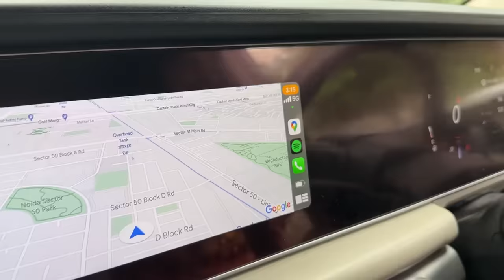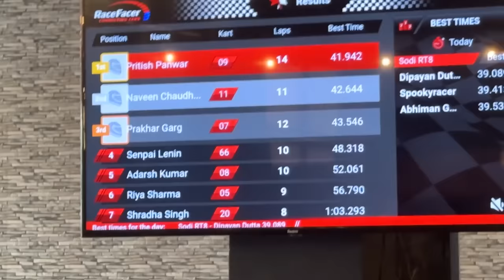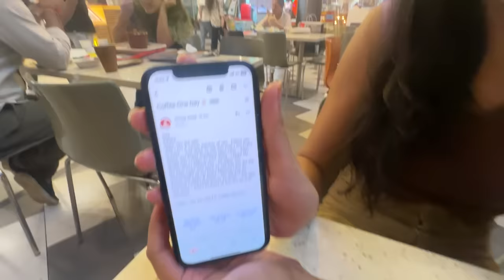I Found MY FUTURE INDIAN WIFEY ON OMEGLE 😍@adarshuc